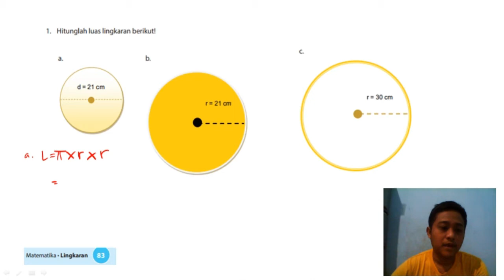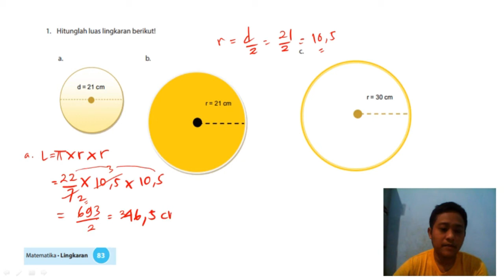1 hitunglah luas lingkaran berikut (Jawaban Halaman 83)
JUDUL :
Kunci Jawaban Halaman 83,

1. Hitunglah luas lingkaran berikut!

Artikel ini telah tayang di TribunPontianak.co.id dengan judul Kunci Jawaban Matematika Kelas 6 Halaman 82 83 dan 84 Buku Senang Belajar Matematika K13,
Penulis: Madrosid | Editor: Madrosid